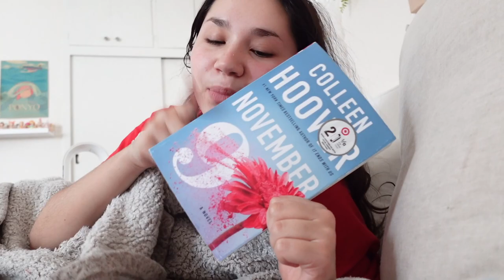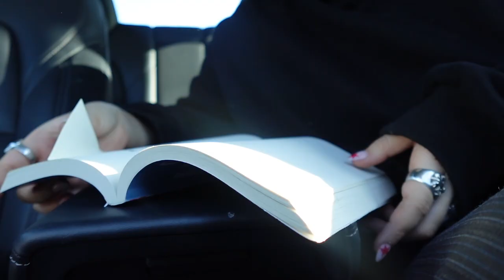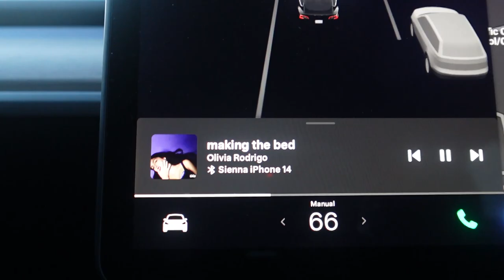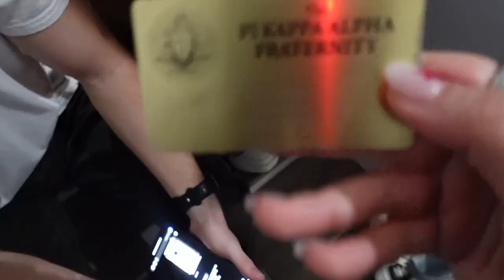Saturday Day in my life | Shopping, Friends, & Errands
Hi guys!!
In this vlog, I read, ran errands, went shopping, and hung out with friends!

Socials:
Baking Instagram: bermanbakery
Depop: siennaberman